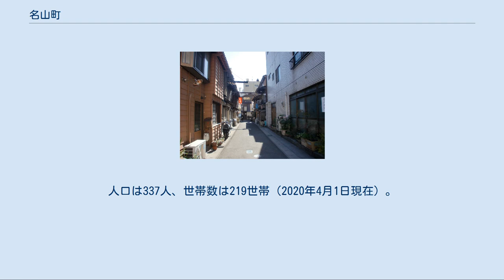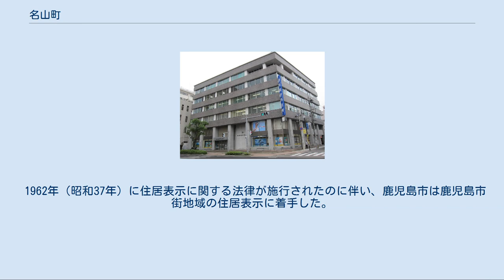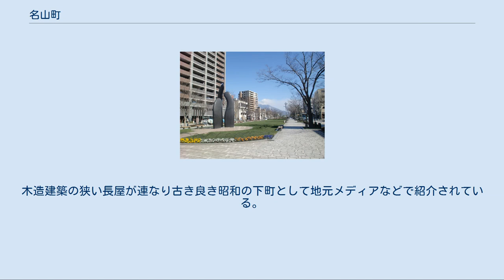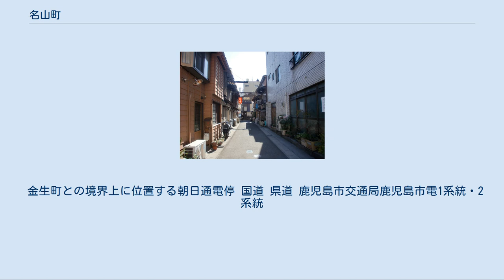名山町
日本 」 鹿児島県 」 鹿児島市 」 名山町 名山町（めいざんちょう）は、鹿児島県鹿児島市の町。
 1965年（昭和40年）に築町の全部、六日町の一部、易居町の一部より設置された町である。
同年より全域で住居表示を実施している。
本項では1965年（昭和40年）の住居表示実施に伴う町の再編により町の全部が廃止され、名山町の一部となっている六日町（むいかまち）、築町（つきまち）についても記述する。
 町域の東部には薩摩半島の南方沖、薩南諸島北部に位置する上三島の区域からなる自治体である鹿児島郡三島村の村役場（本庁舎）が設置されている。
 鹿児島市の中部、城山の麓に位置する。
町域の北方には易居町、南方には泉町、金生町、西方には山下町、東方には本港新町にそれぞれ接している。
 名山町は主に小規模な住宅用地、店舗併用住宅用地、商業用地からなる。
町域の南端を東西に朝日通りと呼ばれる国道58号（鹿児島市-沖縄県那覇市）が通り、東部を南北に鹿児島県道204号鹿児島停車場線が通る。
 東部には、日本でも3村しか存在しない自治体の区域外に所在している町村役場の1つである三島村役場が置かれている。
 町名は江戸期頃に付近にあった名山堀に由来している。
 名山堀は小川町の南部から山下町・名山町を抜ける全長約760m、幅約12mの堀であり、対岸にある桜島が堀に映り眺めがよかったことから名山堀と名付けられたという。
現在、堀は埋め立てられており、みなと大通りなどに転用されている。
 みなと大通りを鹿児島市役所側から桜島方面を望む。
名山町は写真右手にあたる。
かつては名山堀が流れていた。
 現在の名山町は1889年（明治22年）の市制施行時の築町（つきまち）の全部、六日町（むいかまち）の一部、易居町の一部にあたる。
 江戸時代[編集] 名山町の前身となる六日町、築町は江戸時代から見える町であり、共に鹿児島城下下町のうちであった。
江戸時代の六日町は、広小路に薩摩藩の高札が設置されており、町内では毎月6のつく日に市が開かれていたという。
築町は安永年間に海岸が埋め立てられた区域に成立した町であり、築町は築地町とも称されていた。
 明治時代以降[編集] 明治時代前期は六日町、築町ともに平民が多く住んでおり、町人街であった。
明治時代になると築町には郡役所や銀行、商法会議所（商工会議所）が置かれた。
 1877年（明治10年）には大区小区制による区長事務取扱所が築町に設置されたが、郡区町村編制法が施行されたのに伴いそれまでの大区小区制に変わり、郡制が敷かれ、1879年（明治12年）には築町に鹿児島郡、谿山郡、日置郡、熊毛郡、馭謨郡の5郡を管轄する郡役所が設置された。
その後郡役所は1881年（明治14年）に山之口馬場に移転した。
築町は明治時代後期には鹿児島港の玄関口として賑わいを見せ、六日町には郵便局と警察屯所が設置された。
また、六日町は大正時代以降、鹿児島港に近い立地から商業地域となった。
 1889年（明治22年）に市制が施行されたのに伴い、鹿児島城下の47町及び近在の3村より鹿児島市が設置され、六日町、築町、易居町はそれぞれ鹿児島市の町となった。
 1897年（明治30年）に六日町に鹿児島県最初の電気事業者である鹿児島電気株式会社が設立され鹿児島市及び周辺自治体に電気の送電が始められ、1910年（明治43年）には築町に鹿児島瓦斯株式会社（日本ガスの前身）が設立され、ガスの供給が始まった。
また、「鹿児島市史第2巻」によると1924年（大正13年）時点では築町、六日町の全戸数に対して殆どが商店であり、商業区域であると記載されている。
 第二次世界大戦後の1947年（昭和22年）12月25日、稲荷町12番地（1945年2月24日設置）に設置されていた十島村仮役場が築町52番地へ新たに庁舎を建設して移転した。
十島村はトカラ列島と上三島から構成される村であったが、1946年（昭和21年）に十島村（じっとうそん）のうち役場がある中之島を含む北緯30度以南のトカラ列島が日本国政府の行政権下から分離されアメリカ合衆国の統治下に置かれたため、日本国政府の行政権下に残った上三島の区域を管轄する村の役場が鹿児島市に設置された。
築町に役場を置いた十島村は、1952年（昭和27年）に北緯30度以南北緯29度以北が日本国の行政権下に復帰したが（本土復帰）、復帰した区域をもって新...